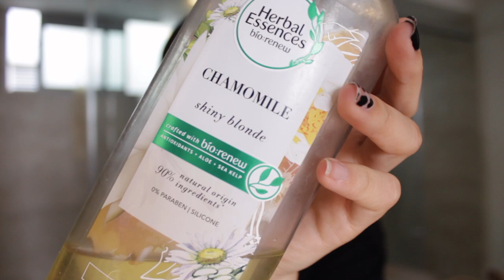✨ MI RUTINA de cabello ✨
• Qué camara utilizo:  Canon T3i
• Objetivo: Canon 50mm
• Con qué edito mis videos: Final Cut Pro